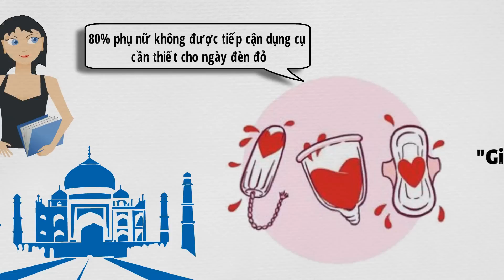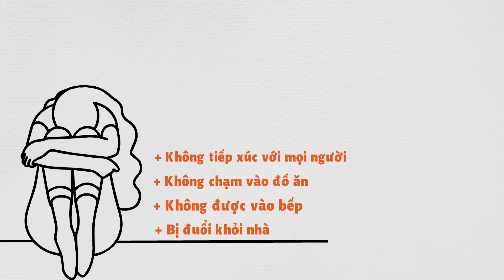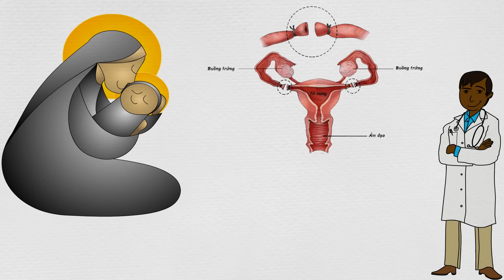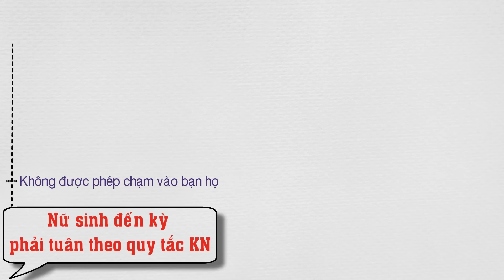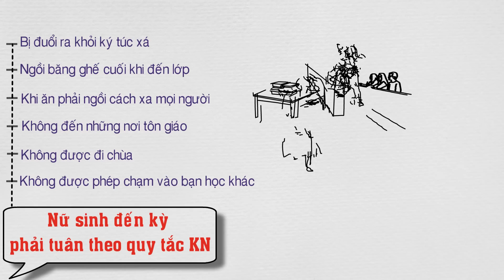Nạn phân biệt giới tính ở Ấn Độ tồi tệ đến mức nào?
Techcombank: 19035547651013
CTK: VU HOANG DUONG (chi nhánh Hoàng Gia - HN)
Momo: 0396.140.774 (PHAM THI THU HUONG)